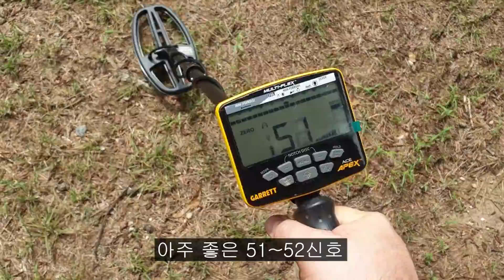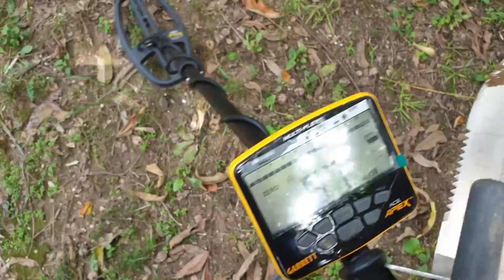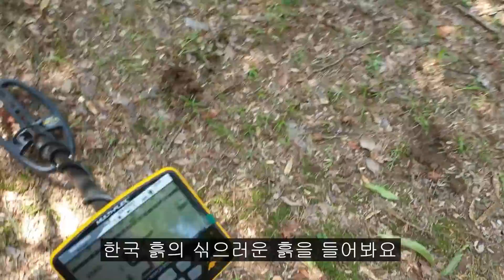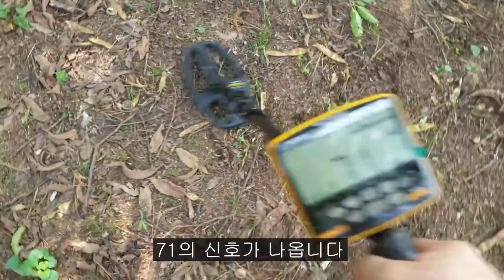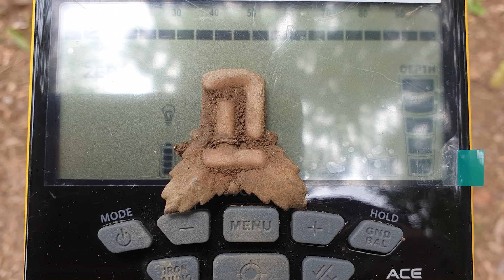일본군 조선인을 학살한 흔적 아직도 남아있다 - 미국아재의 마지막 한국 금속탐지기 탐사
이 산에서 60~70년대 학생들이 소풍 많이 하는 곳이라 금속탐지기로 옛날 화폐를 찾으러 갔는데 훨씬 더 슬픈 흔적을 발견 되었습니다. 6.25 이전에 평택시에서 일본군은 조선인들을 학살했습니다.  돌아가신 분들이 많아서 이 고지에서 1977년에 만든 기념관이 있습니다. 한국의 역사가 참 깊으며 슬픕니다. 절대 잊지 않겠습니다.

우리 가족은 미국으로 이사하기 전에 찍은 금속탐지기 영상이고 "미국아재"의 마지막 한국 금속탐지기 여행입니다.